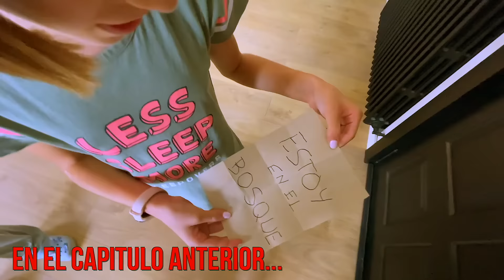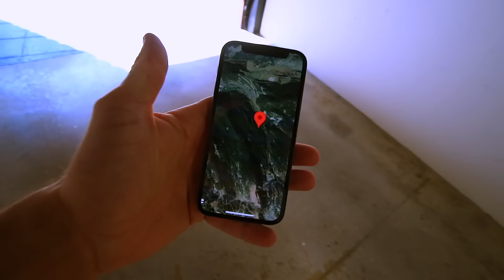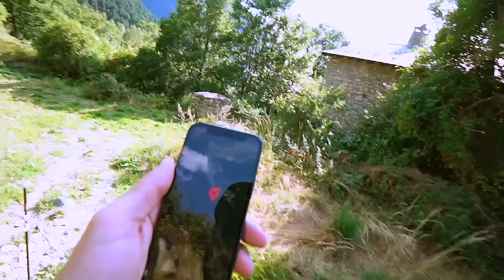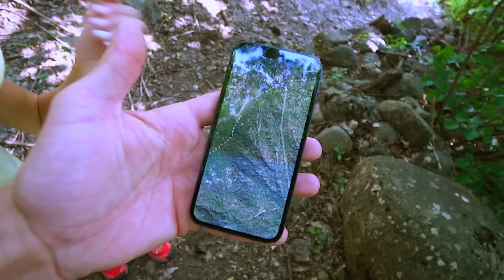CLAUDIA NO RESPONDE CON EL DUENDE Itarte Vlogs